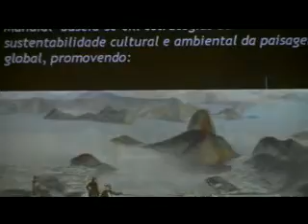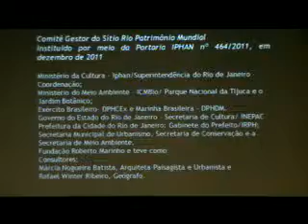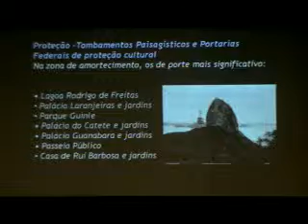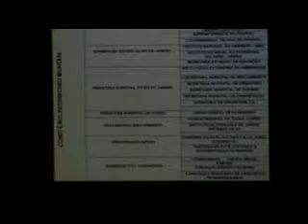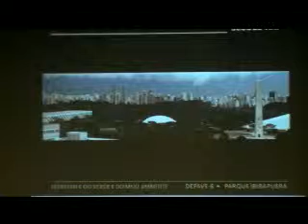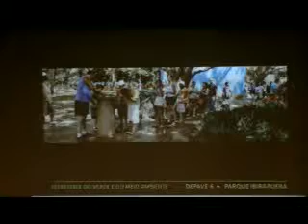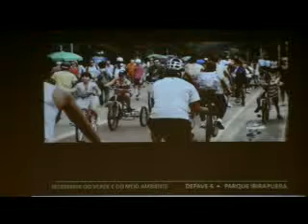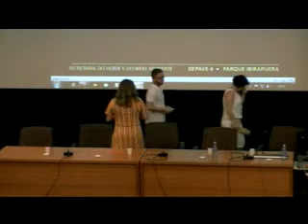IV Encontro de Gestores de Jardins Históricos - 03/12/2014 - Tarde 1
Realizado de 3 a 5 de dezembro de 2014, no auditório da Fundação Casa de Rui Barbosa e compreende conferências, mesas-redondas e sessões de comunicações.
Trata-se de fórum de debates criado em 2010 que reúne pesquisadores, docentes, profissionais e interessados nas questões de gestão, preservação e proteção de jardins no Brasil, tendo já proporcionado, em sua primeira edição, a elaboração da Carta dos Jardins Históricos Brasileiros, dita Carta de Juiz de Fora.
Apesar dos estudos voltados ao paisagismo e aos jardins históricos terem avançado significativamente, ainda é necessário investir de forma estrutural no debate e na produção de conhecimento voltado especificamente ao tema, no sentido de promover a interpretação dos jardins como elementos primordiais de nossa paisagem, merecedores de tratamento diferenciado e legislação própria, bem como incentivar ações práticas que valorizem esse patrimônio cultural e natural de nossas cidades.
O evento é promovido pela Fundação Museu Casa de Rui Barbosa (FCRB)/Ministério da Cultura, em parceria com a Fundação Mariano Procópio | FMMP e o Grupo de Pesquisas História do Paisagismo - EBA | UFRJ, da Plataforma Paisagens Híbridas - EBA|UFRJ com o co-patrocínio da Faperj e da Diretoria de Relações Internacionais/Minc, e o apoio da Associação dos Amigos da Casa de Rui Barbosa, da Plataforma Paisagens Híbridas - EBA|UFRJ, Instituto Italiano di Cultura do Rio de Janeiro.